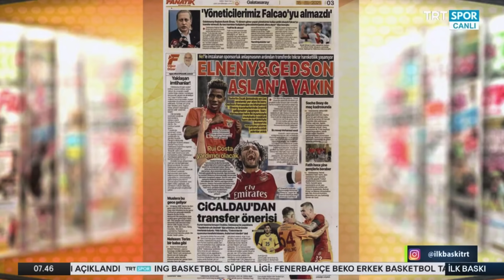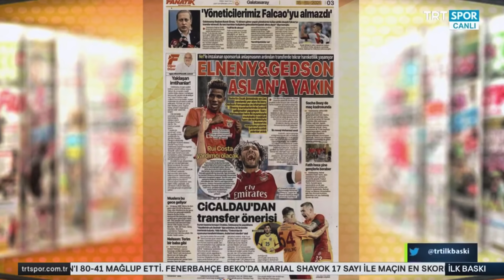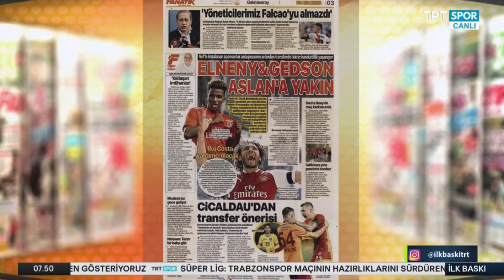Başkan Göz Kırptı !! Gedson & Elneny Transferi !! Sağ Beke Bünyamin Balcı !! l GALATASARAY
Galatasaray'da Ocak ayı transfer dönemi hareketli geçecek.. İlk tercih Gedson Fernandes ve Elneny transferi..

İyi seyirler..